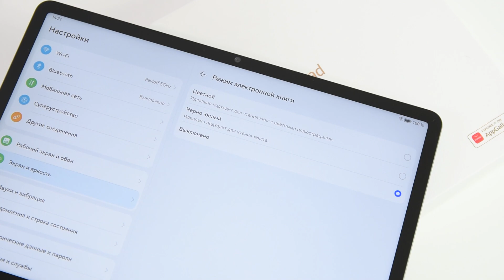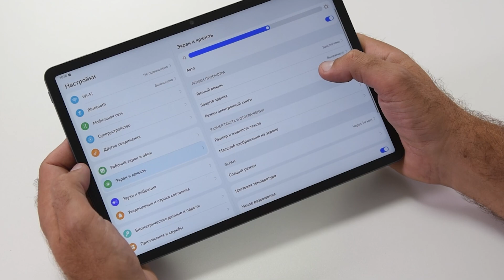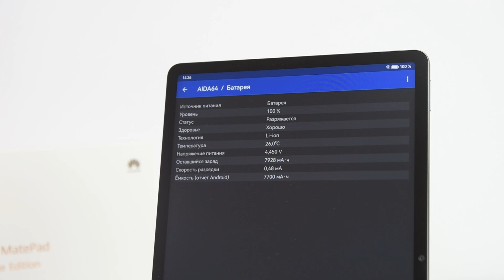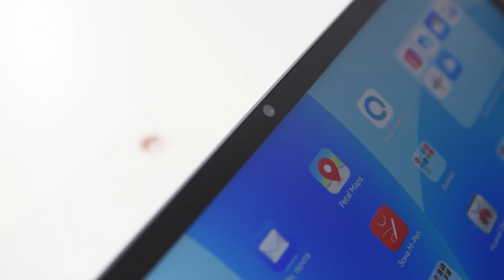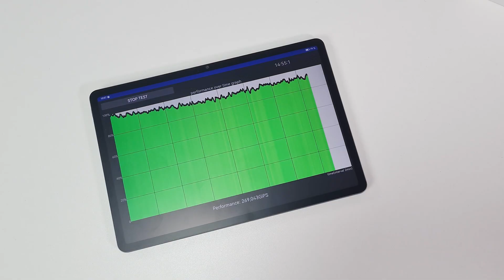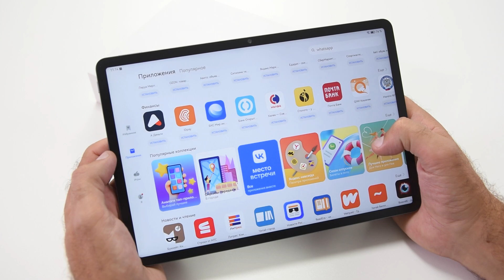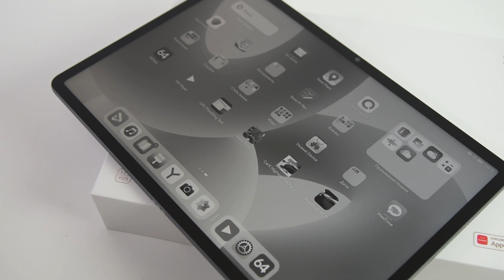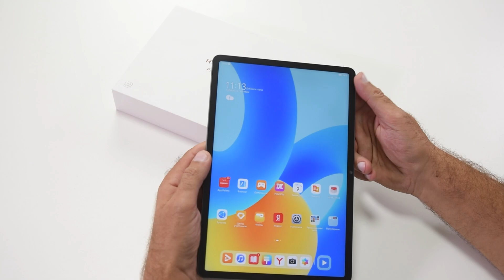HUAWEI MatePad PaperMatte Edition / Арстайл /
Планшет с цветным экраном, но заточен и под электронные книги. Честно про HUAWEI MatePad PaperMatte Edetion!